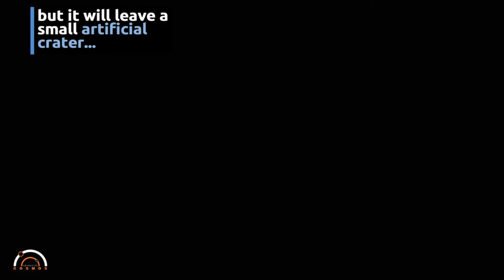A Rocket Crash Into The Moon : The Exo Files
Did A Rocket Crash Into The Moon?

Extraterrestrial Bestsellers:
Extraterrestrial Movies & Documentaries:
Meteorite Jewelry: